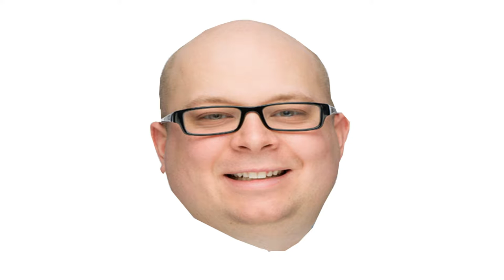PLUG.DJ CANCER MIX VOLUME .69 with a hammer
WHO AM I BANNING WE'RE ON THER BAD SIDE fizz! fizz! YESSA
WHY DID YOU BAN FIZZ WOHAHAHAH
SAY SORYY
SARAI PANTS